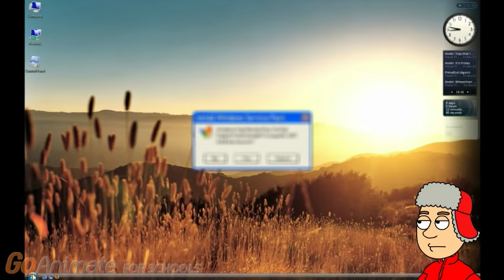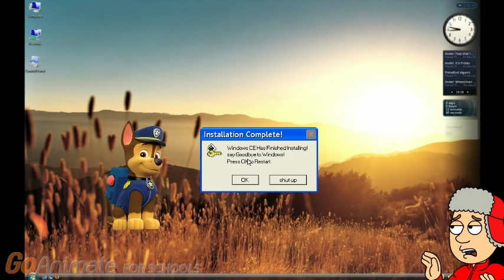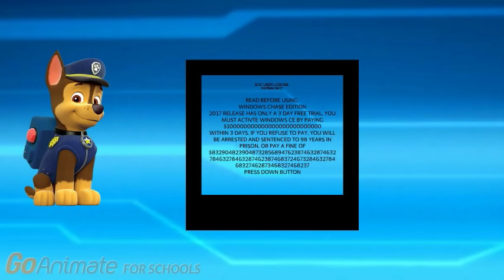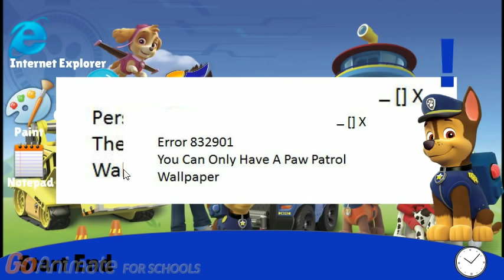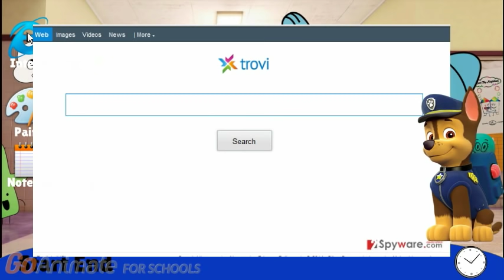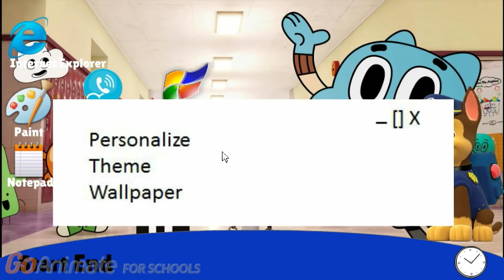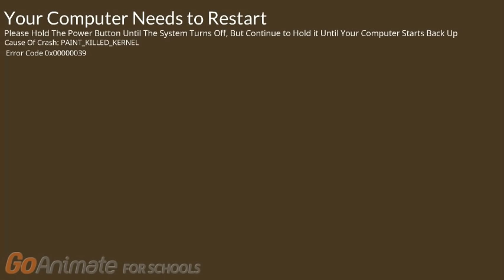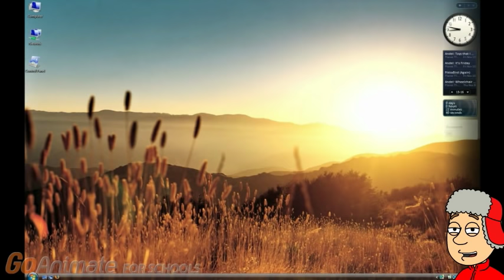Windows Chase Edition (READ DESCRPTION)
My First OS Video In Nearly a Year!
I now have Windows 10
sorry the the multiple mistakes, multiple cursors, no lip sync, etc.

song was cut